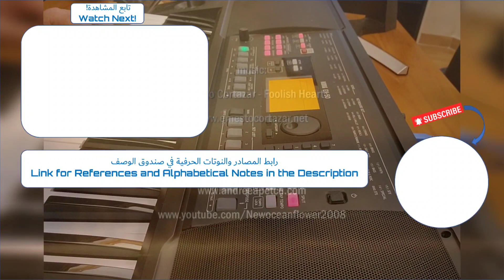09-2022 💗Foolish Heart - Ernesto Cortazar💗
Foolish Heart - Ernesto Cortazar